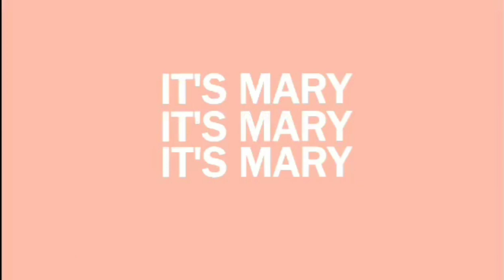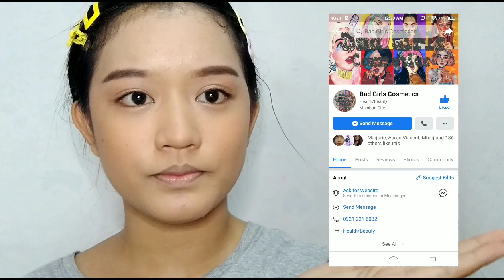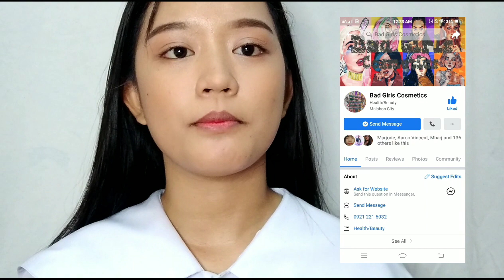MOVING UP MAKEUP + BAD GIRLS COSMETICS NEW PRODUCT SWATCH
"Surprise your doubts with action"